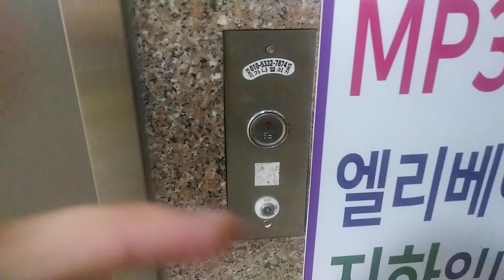인천광역시 연수구 학나래로 6번길 46 선학동 연경빌딩 오티스 엘리베이터 탑사기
교체전은 금성 엘리베이터 였는데 승안법 인해 5연속 및 오티스 엘리베이터으로 걸렸습니다

경고 4층 , 5층 구간은 고시텔 이라서 절때 올라가지 마세요.